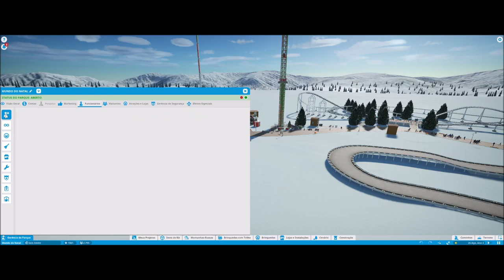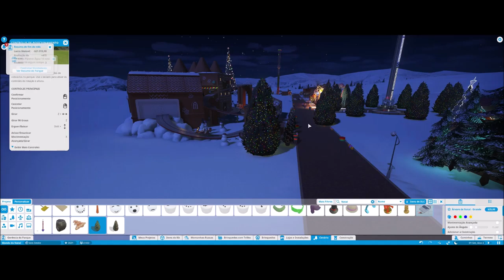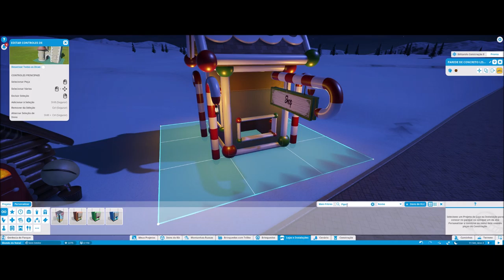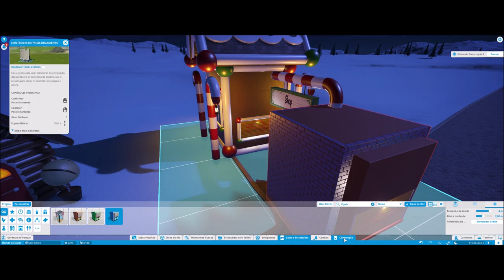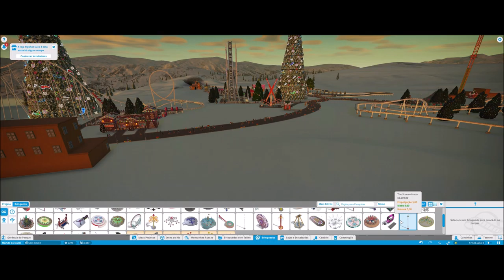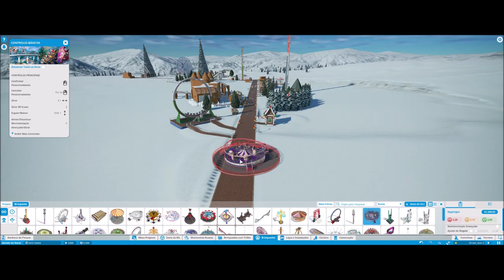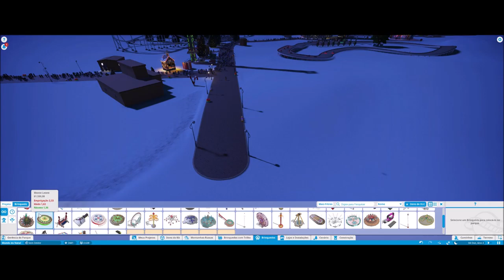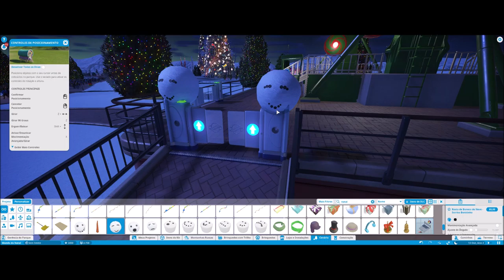Novos Funcionarios Trabalhando no Parque #7 PlanetCoaster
▬▬▬▬▬▬▬▬▬ஜ۩۞۩ஜ▬▬▬▬▬▬▬▬▬▬
Mais Informações Logo a Baixo
▬▬▬▬▬▬▬▬▬ஜ۩۞۩ஜ▬▬▬▬▬▬▬▬▬▬